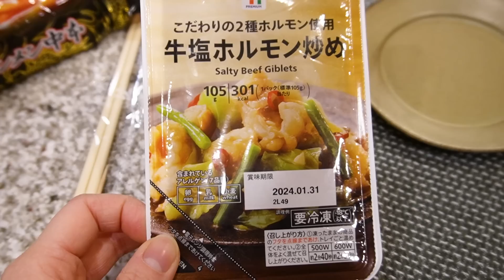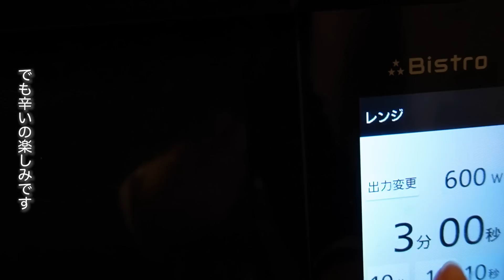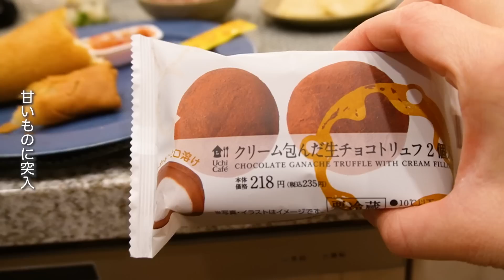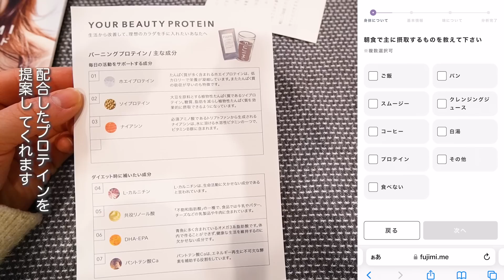冷静にカロリー摂りすぎなチートデイ。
禁酒後のチートデイで揚げ物などをセブンイレブンとローソンで好きなものを爆買いしました。
中本は思っていた以上に辛いです…
ダブルカカオ味好きなので、これを間食にまた頑張ります！

▼FUJIMI パーソナライズプロテイン(1箱30袋入り)
定期価格8,980円（税込9,698円）→初回定期価格6,980円（税込7,538円）(22%OFF)

おトクな定期便なら、ずっと送料無料&初回はおしゃれなシェイカーがセット♪
30日間の全額返金保障付！

▼FUJIMIプロテインプラス
（こちらの商品を概要欄に追加お願いする可能性がございます）

▼FUJIMIに関するご質問やお悩みに関するご相談はこちらから

提供：トリコ株式会社（ポーラ·オルビスグループ）

ビール好きの作って食べる日常🍺